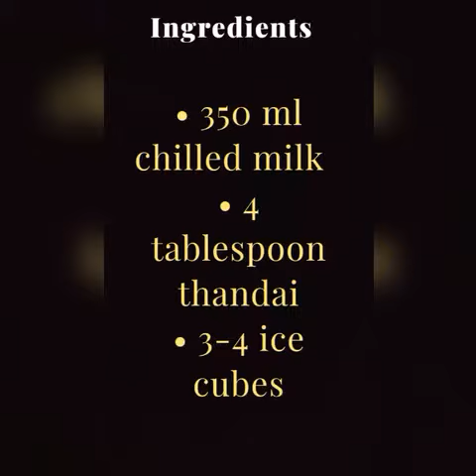Dhampur Green Thandai Kesari Badam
Invented by a famous Hakim back in 1890, our Badam Kesar Sharbat has Badam-Ealichi-Saffron Mixture made from only the best quality ingredients. Authentic sharbat also has a prominence of all natural flavors.